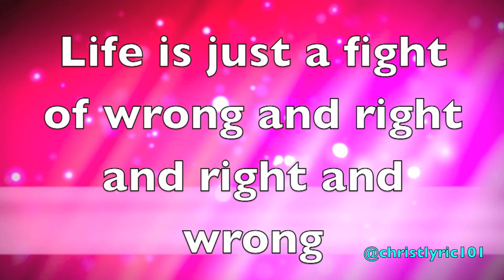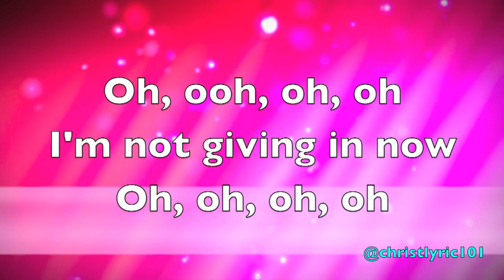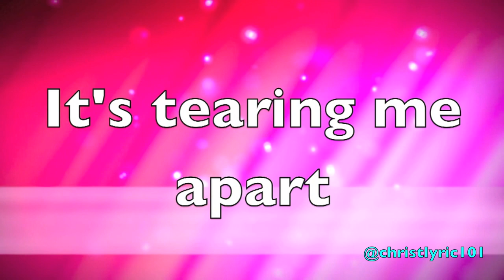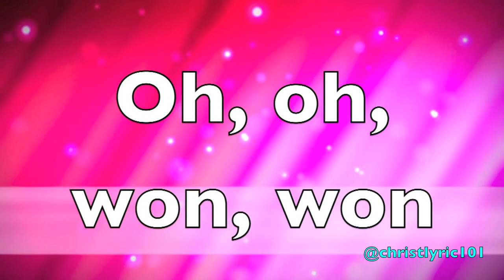Chris August - Battle (Part II) (Lyrics)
Be Sure to purchase "Battle (Part II) [Bonus Track]" by Chris August. It is from the album "No Far Away"

ChristianLyric101 is a fan made lyrics channel. If you like any of the songs be sure to purchase them online or in your local Christian store.